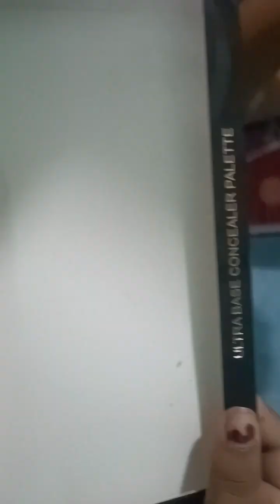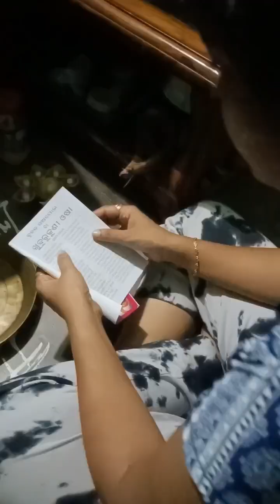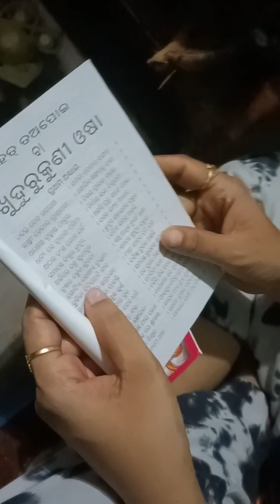full mini vlog khudurukuni Puja and khudurukuni day make up#viral#subscribe #